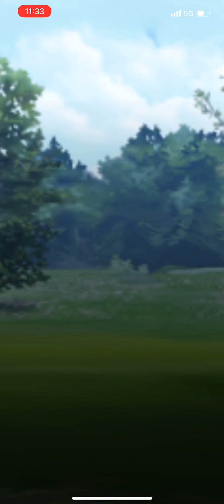Great League Remix: Falinks Destroy the opponent team!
Battle League Remix!